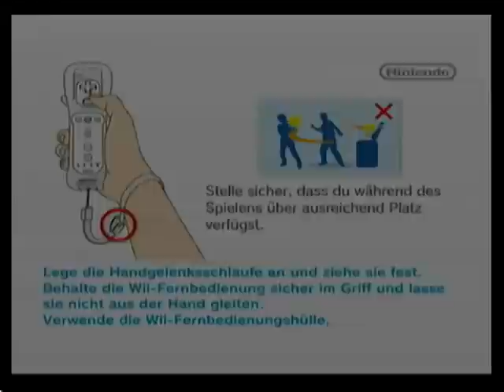Let's Show Donkey Kong Country Returns - Goldener Tempel Part 1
ein kleines bisschen Donkey Kong Country Returns, nachdem ichs privat nun durch hab